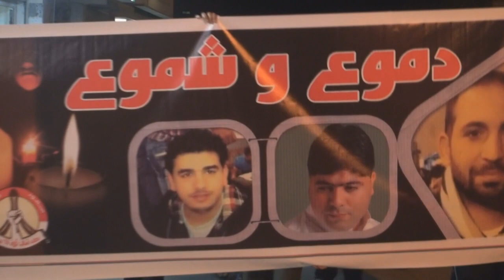مسيرة "دموع وشموع" وفاءً للشهيد أبو هادي وشهداء القطيف - سترة مهزة 2014\2\24 Bahrain